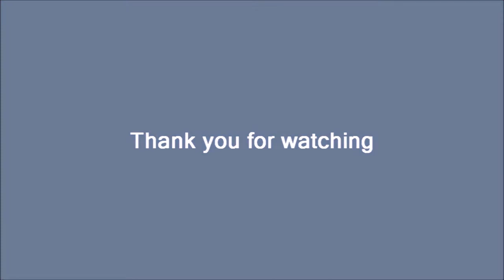TEKKIT s Hunterem - EP1 - začátky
Líbilo se ti tohle video?
Tak nezapomeň dát Like 👍
Nechceš přijít o nová videa?
Tak klikni na zvoneček. 🔔

Nezapomeň mě podpořit na sociálních sítích. 👥